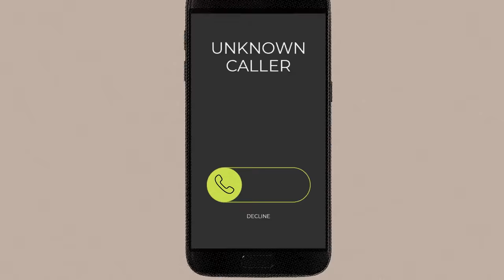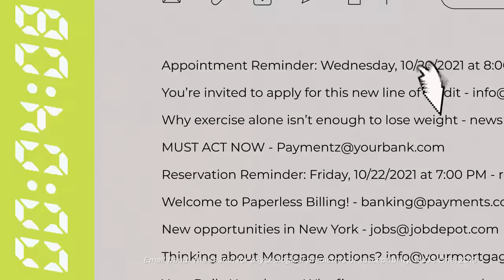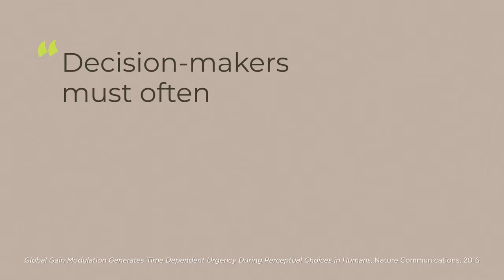Why Time-Sensitive Decisions Can Trigger Our FOMO [Advertiser Content From Zelle®]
“You do not have to be gullible to be scammed. Vulnerability is part of the human condition.”

There’s a reason why scammers use ticking clocks and false urgency to trick us into bad decisions: It’s because it works. Even the savviest of the self-proclaimed ‘unscammable’ can fall victim to this effective tool that scammers use to get you to fork over your hard-earned money.

One of the simplest ways to keep your money safe is to understand the psychology behind these tactics, so you can learn how to avoid them.